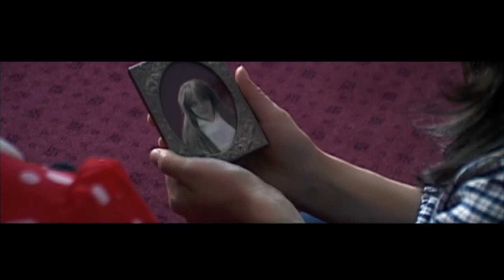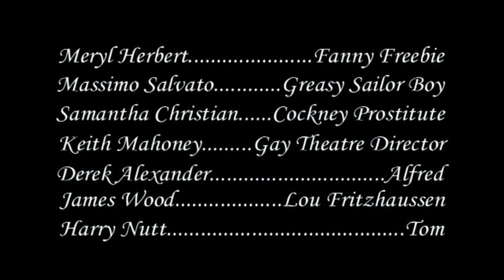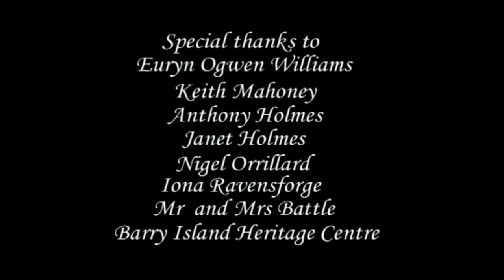Barry Island made film 'Jack the Gripper'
The year is  2003.  Jake the Ripper is still alive and well residing  in  a  seaside  nursing  home. Today  he  declares  he  will become  a  fully  fledged  woman.  Tune  in  to  witness  the  twisted  life  of  Jack  the  Ripper.